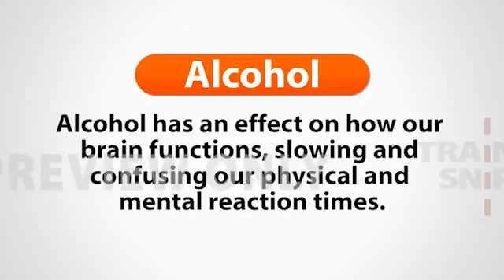Drug & Alcohol Awareness - Driver Safety Training Video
A safety training video snippet for you to use in your own training. To purchase the full snippet,

Legal drugs and alcohol are a part of many people's lives. Alcohol is processed by each person differently so it is important to be aware of this and understand how it affects you. Legal drugs, whether over the counter or by prescription, can have side affects which affect your ability to drive and work safely.

This health safety training video snippet outlines the key points to make you aware of how alcohol and drugs can affect you and provide guidance for staying safe.